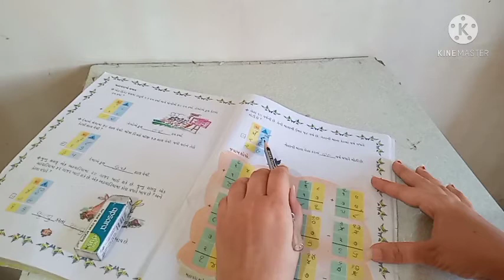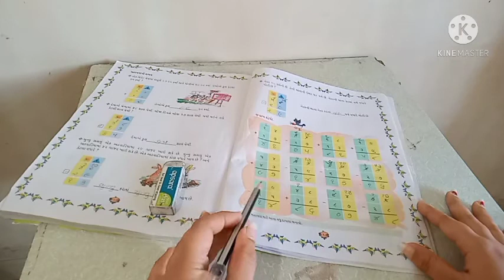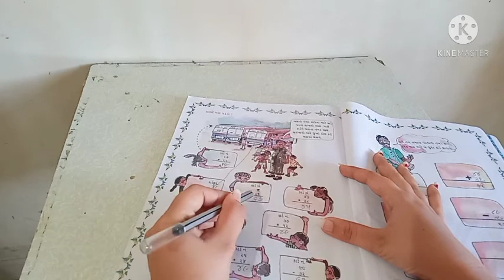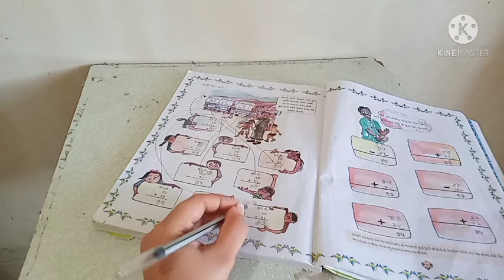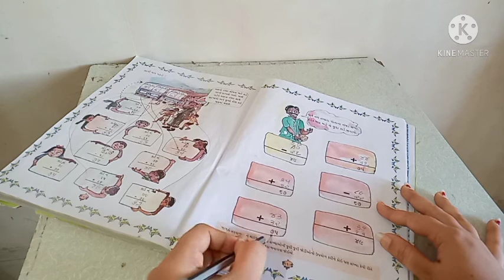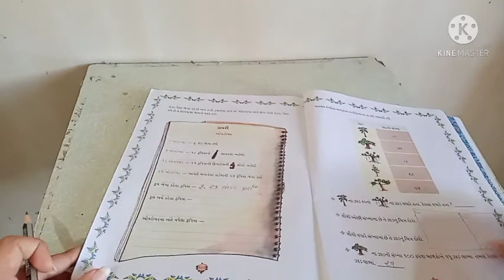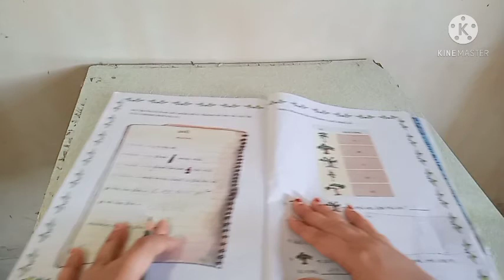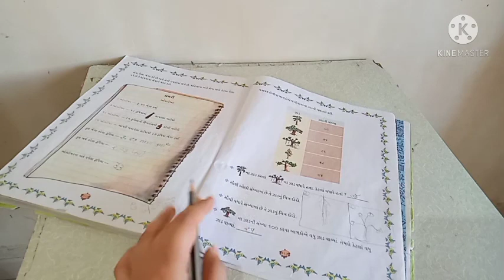ધોરણ-૨ વિષય ગણિત પાઠ્ય પાઠ-૧૪